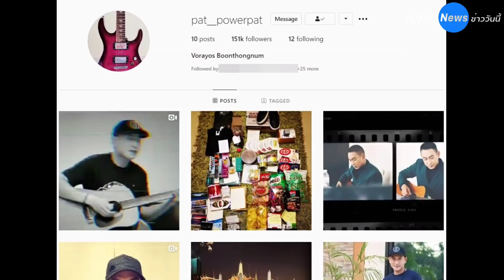"แพท พาวเวอร์แพท" กลับมาฮอตเว่อร์ ! FC ส่งของให้เพียบ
แพท พาวเวอร์แพท ฮอตเว่อร์ ! FC ส่งของขวัญให้เพียบ พร้อมTeaserเพลง รูปใบสุดท้าย (มีคลิป)

เรียกว่าเป็นการกลับคืนสู่วงการด้วยความฮอต สำหรับ แพท พาวเวอร์แพท อดีตนักร้องดังยุค 90 ที่เพิ่งพ้นโทษออกมา และได้รับความสนใจเป็นอย่างมากจากแฟน ๆ กระทั่งเจ้าตัวได้เปิดอินสตาแกรมเป็นครั้งแรก โพสต์ภาพในอดีต โชว์ผลงานภาพเขียน และเริ่มอัปเดตชีวิตในปัจจุบัน

             โดยล่าสุด (16 มกราคม 2564) อินสตาแกรมของ แพท พาวเวอร์แพท มีผู้ตัดตามทะลุ 1.5 แสน เป็นที่เรียบร้อยแล้ว หลังเพิ่งอัดคลิปขอบคุณยอดฟอลโลทะลุแสนไปเมื่อไม่นานนี้ เป็นการการันตีความฮอตของเขาได้เป็นอย่างดี
           นอกจากนี้ แพท พาวเวอร์แพท ยังได้โพสต์ภาพของขวัญจากแฟนคลับที่มอบให้  ทั้งของกิน ของใช้ ขนม อุปกรณ์วาดภาพ ฯลฯ พร้อมข้อความว่า "ขอบคุณแฟนคลับทุกคนนะครับ" ซึ่งก็มีแฟน ๆ กดไลก์กันเพียบ บ้างก็มาคอมเมนต์สอบถามที่อยู่ เพราะอยากส่งของขวัญไปให้กับแพทด้วย